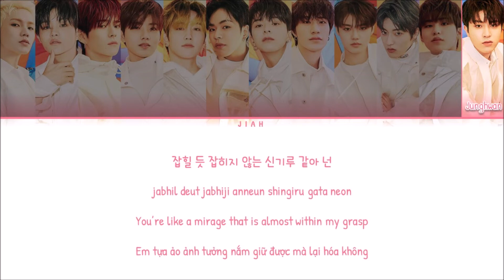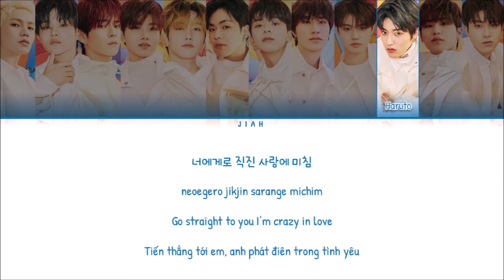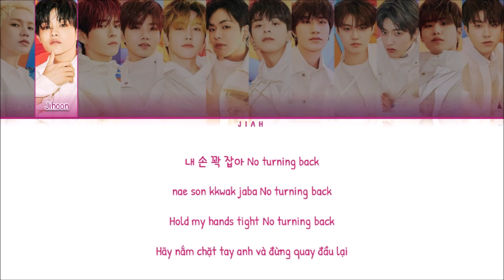[Vietsub] TREASURE (트레저) - JIKJIN (Color Coded Lyrics)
• Nhạc: JIKJIN
• Nghệ sĩ: TREASURE
• Video này không có ý định xâm phạm bản quyền nào
• Mình không sở hữu bài hát này. Tất cả các quyền được quản lý bởi YG Entertainment
• Vui lòng không được đăng lại video này mà không có bất kì sự xin phép nào
• Thẻ video:
TREASURE
JIKJIN
TREASURE JIKJIN
TREASURE JIKJIN Vietsub
TREASURE JIKJIN Color Coded Lyrics